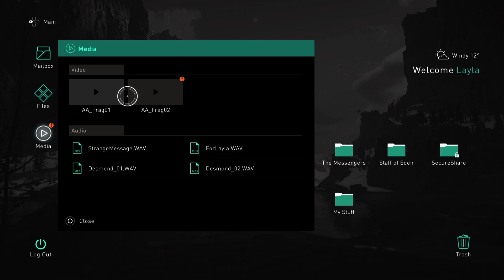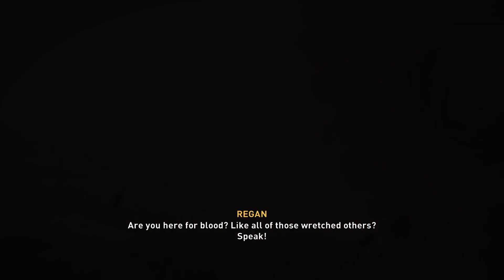Assassin's Creed: Valhalla (Part 35)